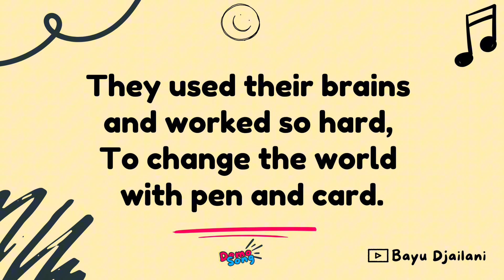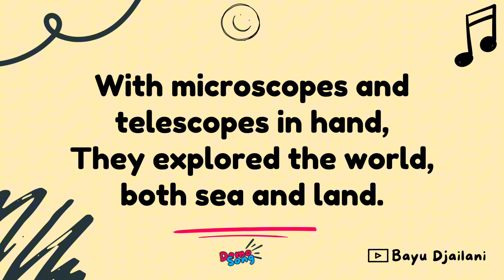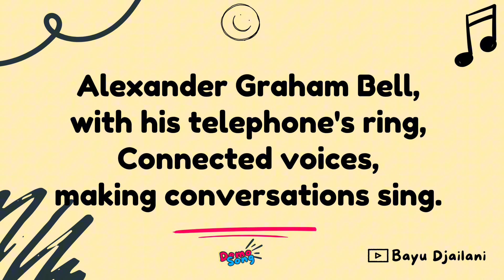WHO'S THE SCIENTIST? [DEMO] - Children Song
Let's sing a song about some smart guys,
Who made discoveries that touched the skies.
They used their brains and worked so hard,
To change the world with pen and card.

Who's the scientist? Can you guess?
They're the ones who make things progress.
With microscopes and telescopes in hand,
They explored the world, both sea and land.

Albert Einstein, with E=mc²,
Showed us the power of energy.
Isaac Newton, with his apple falling,
Discovered gravity, a force enthralling.

Thomas Edison, with his light bulb bright,
Filled our homes with light during the night.
Galileo Galilei, with his telescope's eye,
Saw the moons of Jupiter up high.

Alexander Graham Bell, with his telephone's ring,
Connected voices, making conversations sing.
So let's give a cheer for these smart guys,
Whose discoveries made us reach for the skies.

Hey squad!

I know I've been saying this for a while now, but I'm still working my way towards that 2 million subscriber goal. And I can't do it without you!🤣🤣🤣

So here's what I need from you:

It's the easiest way to show your support and make sure you never miss a video.

Let me know what you think of my videos and what you'd like to see more of.

This helps me connect with you and other viewers.

I know we can do this together! Let's make my channel even bigger and better!

P.S. I'm also working on some super exciting new projects that I can't wait to share with you.